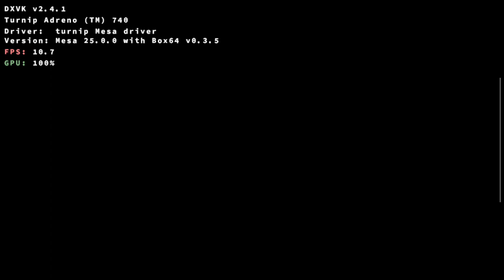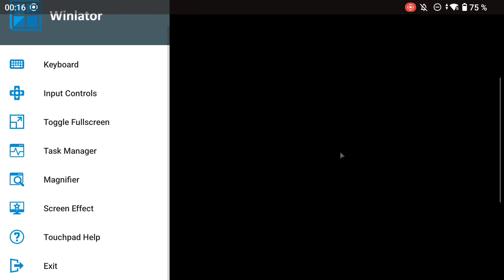Winlator 10: Clair Obscur: Expedition 33/SD8Gen2/ Ayn Odin 2 Max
🔴 Game: Claire Obscur Expedition 33
🟠 Emulator: Winlator 10 final - Box 0.3.5
🟡 GPU: Turnip Driver 25.0.0 - DXVK 2.4.1
🟢 Resolution: 1024x600
🔵 Dynarec: Performance Preset
🟣 Wine Version: 9.2
🟤 Wine Esync: 1
⚫ Wine WoW64: yes
⚪ Chipset: Snapdragon 8Gen2
📦 Size: 58GB
📱Phone: Ayn Odin 2 Max/16GB/512GB/no root
🔊 Sound: Yes